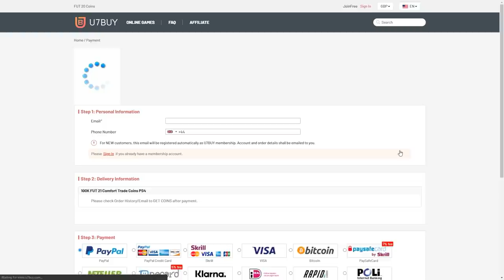THIS IS WHAT I GOT IN 15x BRAZIL/GERMAN/SPAIN PRIME OR MOMENTS ICON PACKS!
Fifa 21, Ultimate team, Prime or moments, Icon, Pack, Opening, Brazil, Spain, German, Icon pack, upgrade, SBC